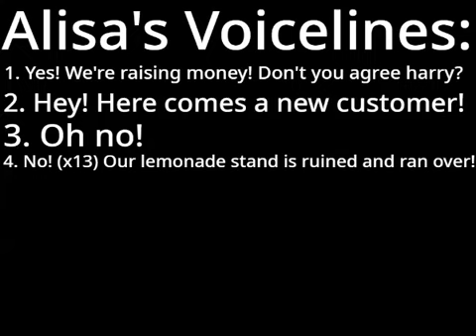Alisa's voicelines for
Let me know when you finish them!
The video is not complete without the voicelines!